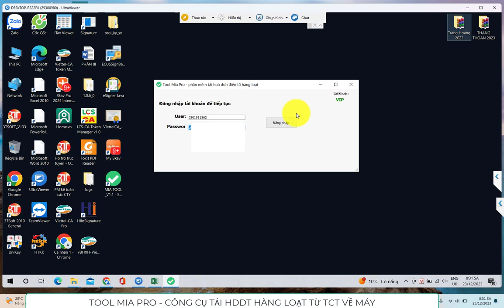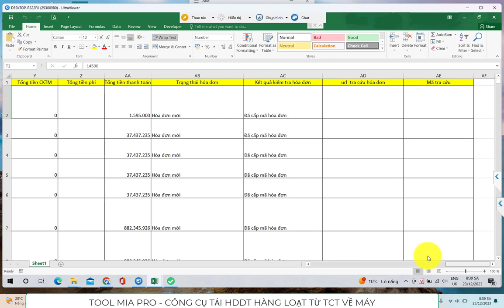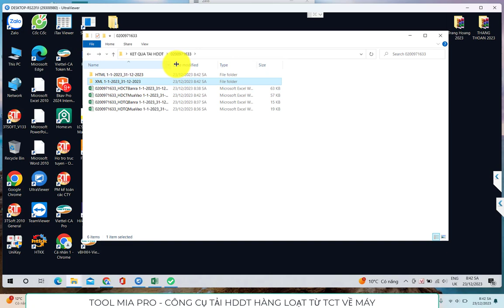Tool Mia PRo - PHẦN MỀM HỖ TRỢ TẢI HOÁ ĐƠN ĐIỆN TỬ HÀNG LOẠT TỪ TỔNG CỤC THUẾ VÔ CÙNG ĐẮC LỰC